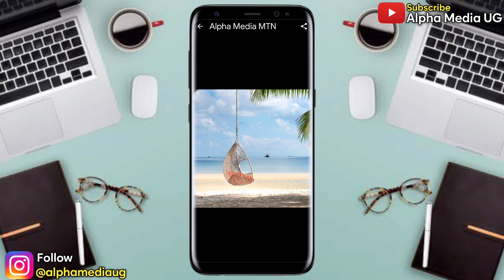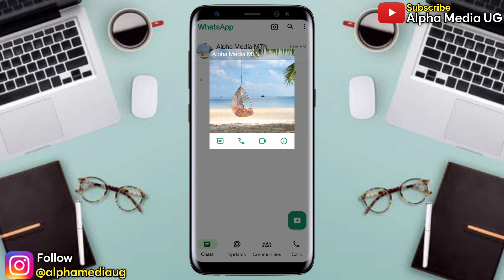How to take a screenshot of WhatsApp dp 2024 | Can't take a screenshot of WhatsApp Profile Picture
I'll show How to take a screenshot of WhatsApp dp after the new update searched as how to take a screenshot of someone's dp on whatsapp or how to take a screenshot of whatsapp profile picture. This also addresses queries of how to take a screenshot of whatsapp profile photo and how to take a screenshot of profile picture on whatsapp.
Related Queries addressed include:
how to take a screenshot of profile photo on whatsapp
can't take a screenshot of whatsapp dp
can't take a screenshot of whatsapp profile picture